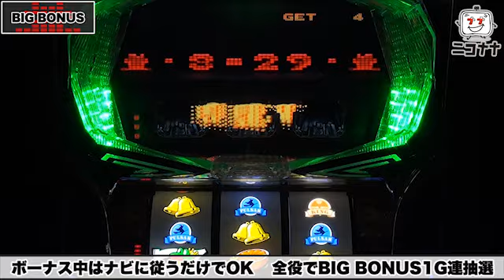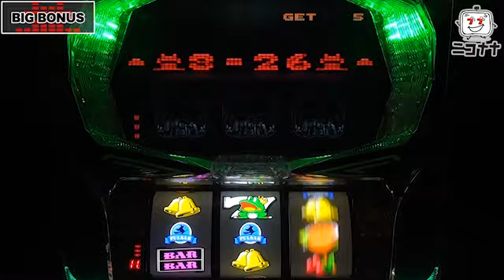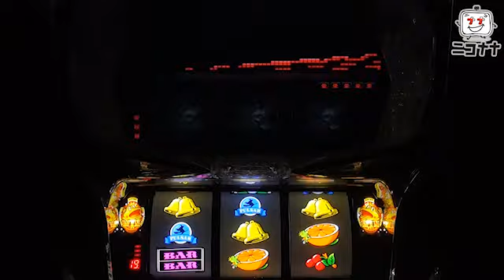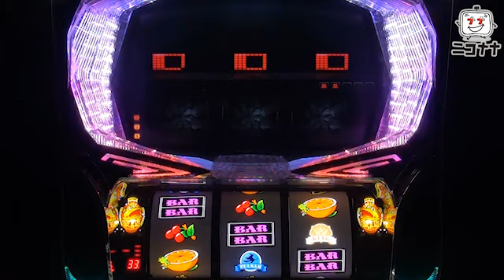【シリーズ伝統のストックにモード管理が融合!!】キングパルサー～DOT PULSAR～【イチ押し!機種Check!】 [パチスロ][スロット][パチンコ]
今回は、「キングパルサー～DOT PULSAR～」をお届けします。